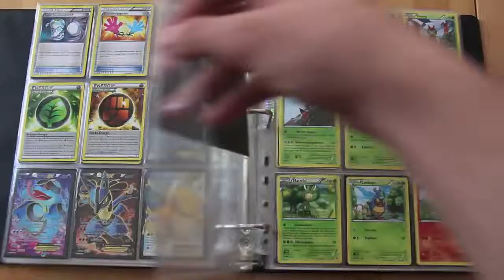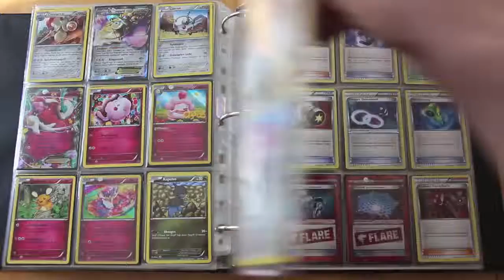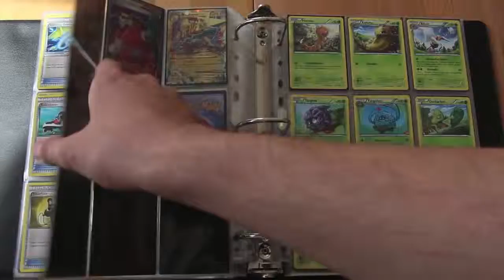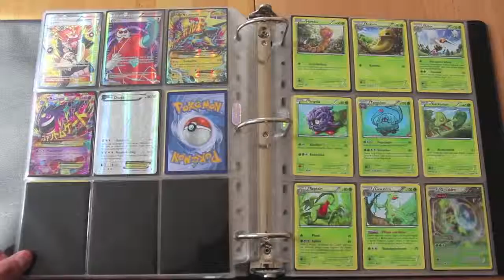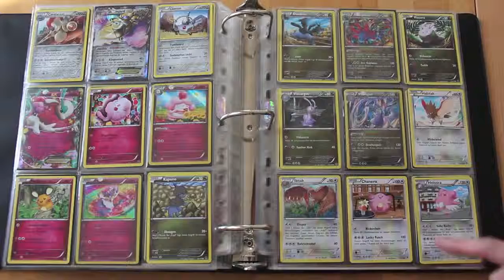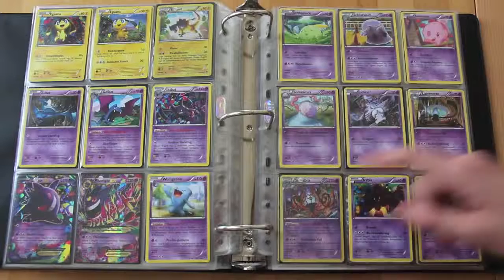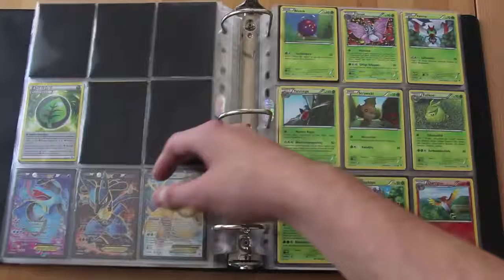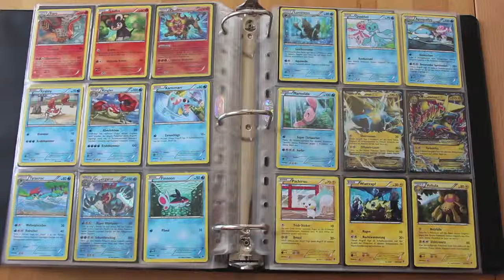Pokemon Karten Sammlung Collection Part 23 XY X & Y Phantomkräfte Set Ex Fullart shiny deu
Tach liebe Fans des Pokemon Sammelkarten Spiels, in diesem Video gebe ich euch einen kleinen Einblick in meine Pokemon Karten Sammlung, also zeige .